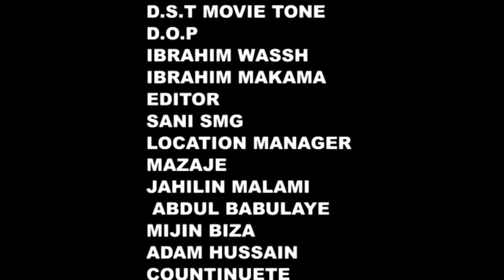SARKAR SIRRI EPISODE 9 latest hausa film 2023 ORG